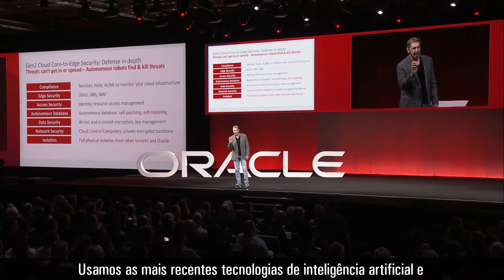Oracle OpenWorld 2018: Larry Ellison apresenta a Cloud Generation 2, a segunda geração de nuvem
O presidente do conselho e diretor de tecnologia da Oracle, Larry Ellison, subiu ao palco do Oracle OpenWorld 2018 para apresentar a “Cloud Generation 2”. Robôs autônomos que utilizam inteligência artificial e machine learning para garantir ainda mais segurança aos dados são alguns dos destaques desta segunda geração de nuvem. Veja os principais momentos da apresentação.

A Oracle possui uma plataforma completa de soluções em nuvem corporativa e gerenciamento de dados. Para saber mais, acesse